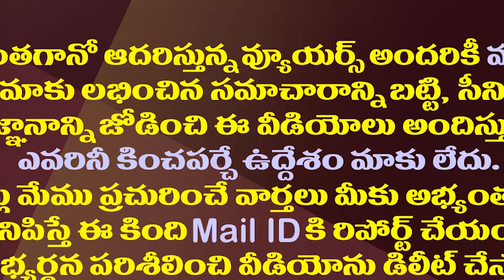చంద్రబాబు మారిషస్, లోకేష్ దుబాయ్ టూర్లు అందుకే| YCP Sajjala Allegations On Lokesh And Chandrababu